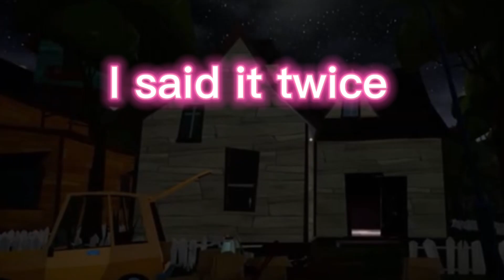Best of RedLazer5000 2022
Yes it’s here! If there is any clips I didn’t include, sorry